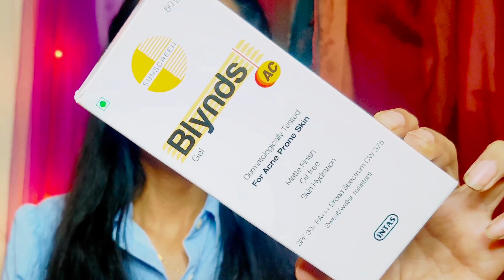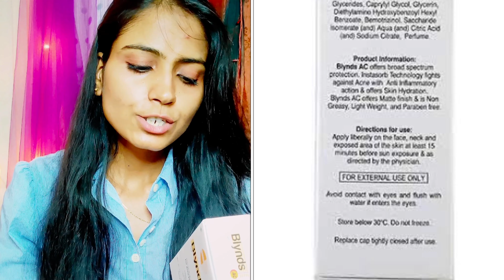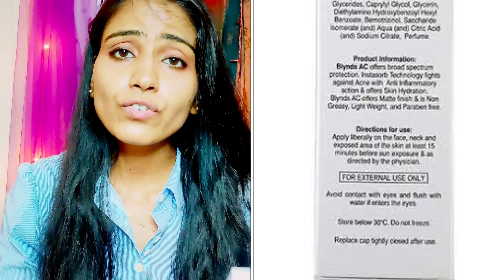blynds sunscreen benefits in hindi | blynds ac sunscreen review | Heena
Blynds Ac Gel Information about Blynds AC Gel SPF 30+ Blynds AC Gel SPF 30+ provides broad spectrum protection to the skin. It acts as a protective shield to the skin and protects from harmful UV rays. It is helpful for peoplw with acne prone skin as well. Key Ingredients: SPF 30+ Key Benefits: Helps to enhance and improve the health of the skin Protects the skin from sun burn and excessive tanning May help to lower the risk of skin cancer Directions For Use Apply liberally on face, neck and exposed area of the skin atleast 15min before sun exposure or as directed by the physician. Safety Information: Read the label carefully before use Store in a cool dry place away from direct sunlight Keep out of reach of the children Do not exceed the recommended dosage

Hi Shopoholians

Information about Blynds AC Gel SPF 30+ Blynds AC Gel SPF 30+ provides broad spectrum protection to the skin. It acts as a protective shield to the skin and protects from harmful UV rays. It is helpful for peoplw with acne prone skin as well. Key Ingredients: SPF 30+ Key Benefits: Helps to enhance and improve the health of the skin Protects the skin from sun burn and excessive tanning May help to lower the risk of skin cancer Directions For Use Apply liberally on face, neck and exposed area of the skin atleast 15min before sun exposure or as directed by the physician. Safety Information: Read the label carefully before use Store in a cool dry place away from direct sunlight Keep out of reach of the children Do not exceed the recommended dosage

Features & details

Protects the skin from discolorations and dark spots

May help to prevent the skin from sagging, leathery and wrinkles

It has a matte finish and keeps the skin fresh and hydrated

Amazon link

 Please consult with a physician or other healthcare professional regarding any medical or health related diagnosis or treatment options.

Queries ❤️